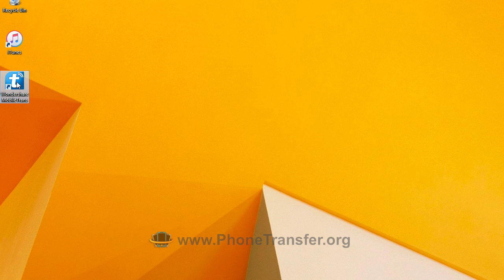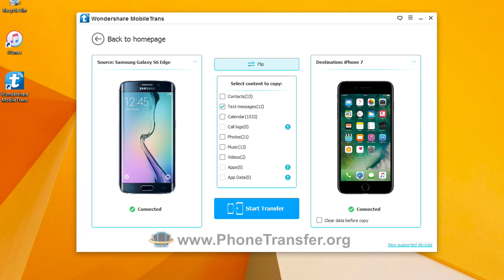Samsung SMS to iPhone: How to Transfer Messages from Samsung Galaxy S6 Edge to iPhone 7 / 7 Plus